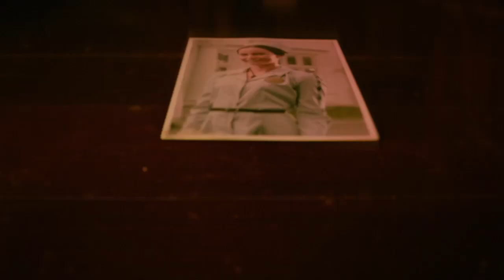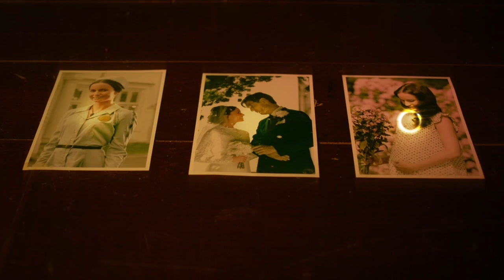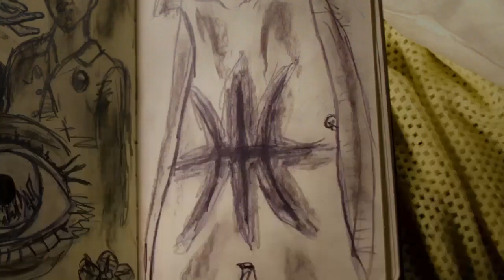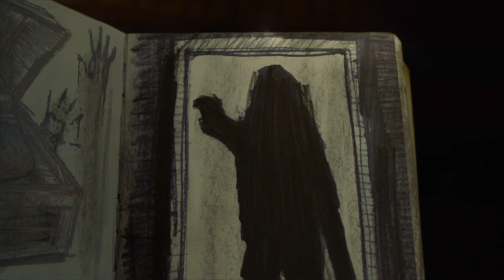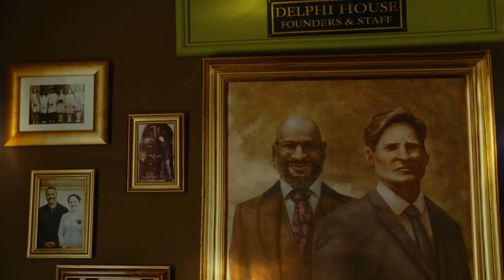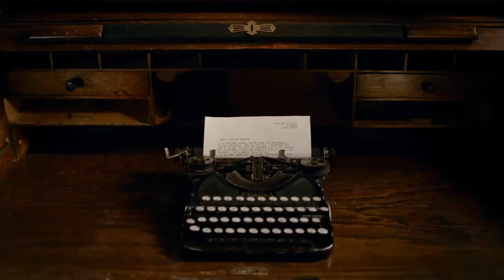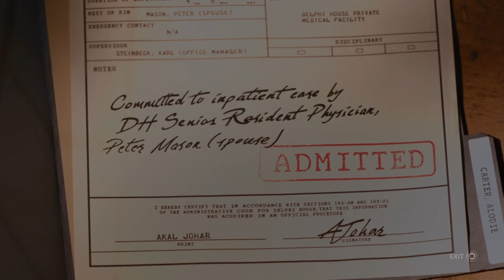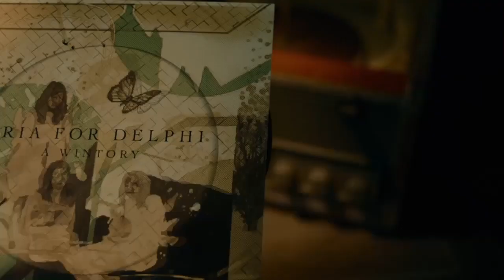Erica Let's Play part 1 What's Going On?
This is my Erica Let's Play part 1